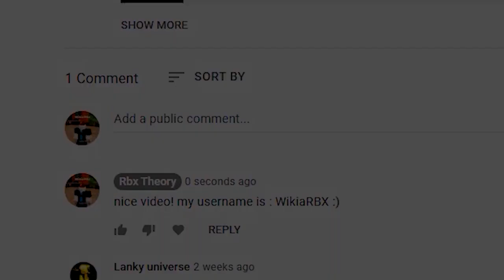FINALLY 2 NEW SECRET DEMONFALL CODES! Roblox Demonfall Codes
DemonFall (2021) ALL *NEW* SECRET OP CODES!? Roblox DemonFall